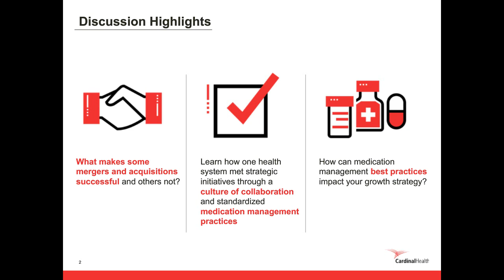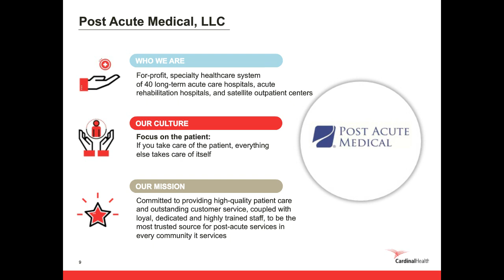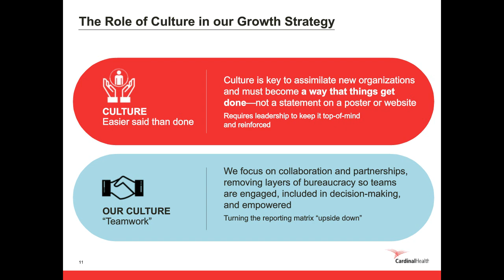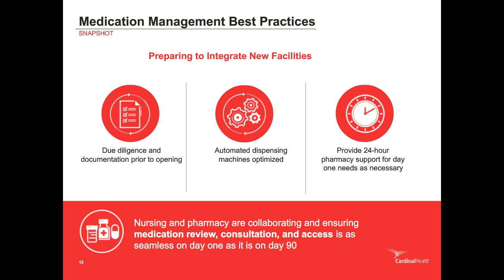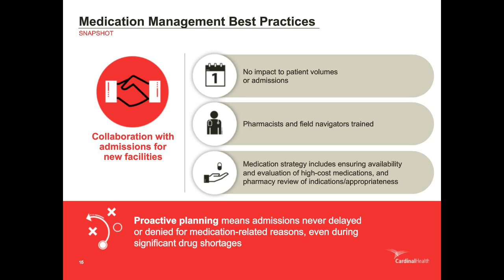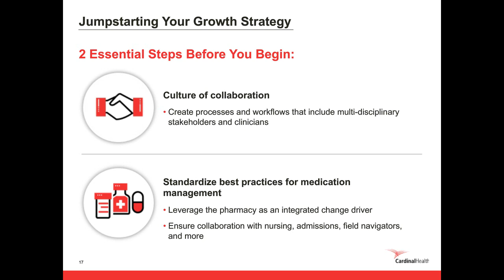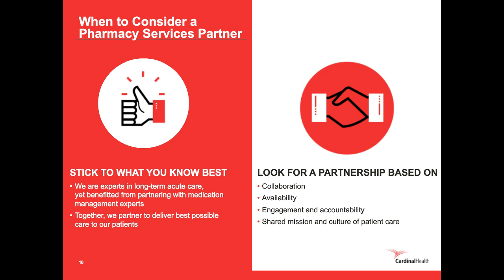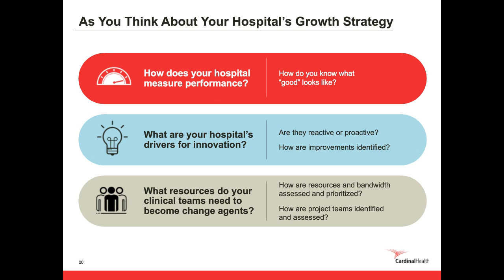The impact of medication management on a health system’s growth strategy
Could medication management enable your hospital’s key initiatives? What role does culture play in your hospital’s performance? Watch this free Becker’s Hospital Review webinar on the impact of system-wide standardization of medication management – particularly with newly acquired facilities. One-hundred percent compliance with clinical initiatives is achievable. Learn how a large health system in the Northeast achieved it.